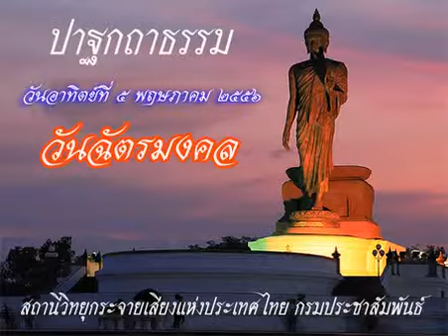ปาฐกถาธรรม5พค56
รายการปาฐกถาธรรม ออกอากาศวันอาทิตย์ที่ 5 พฤษภาคม 2556